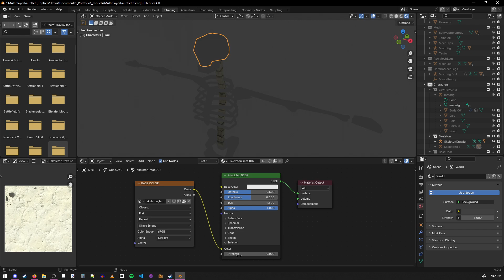Unshaded or Fullbright material in Blender 4 (no shadows, fully lit)